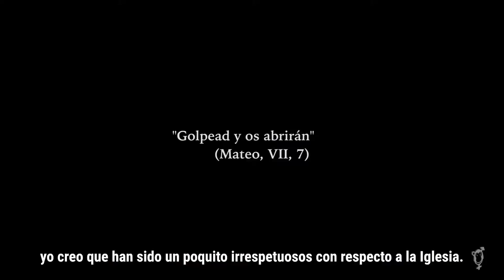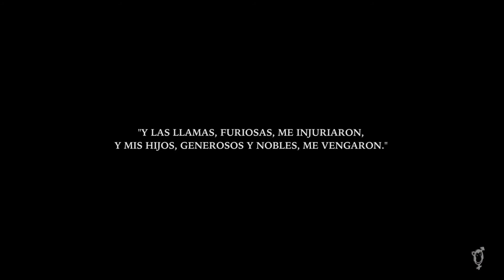Dragó, esto piensan de tu porno cuatro veinteañeras: "Es 50 sombras de Grey a lo anciano"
Dos Marías, Mar y Carla acudieron a la proyección de "La doma", el cortometraje pornográfico de este escritor. Después, sin amilanarse, le dieron su opinión. Admiraron sus ganas de vivir y criticaron algunos detalles del filme de Fernando Sánchez Dragó.